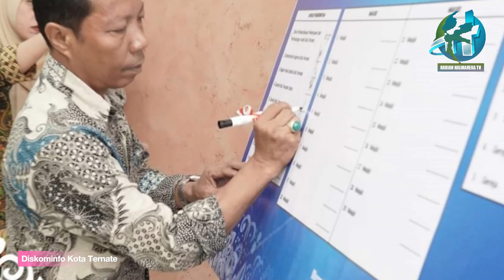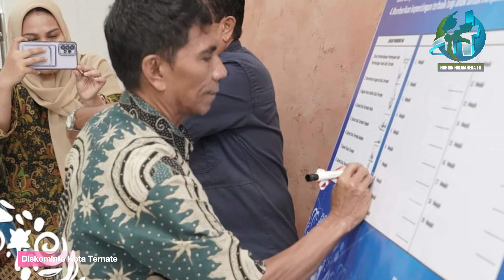Tauhid Gandeng Tokoh Agama se Kota Ternate Deklarasi Rumah Ibadah Ramah Anak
Ikuti Harian Halmahera TV untuk Update Info Terbaru